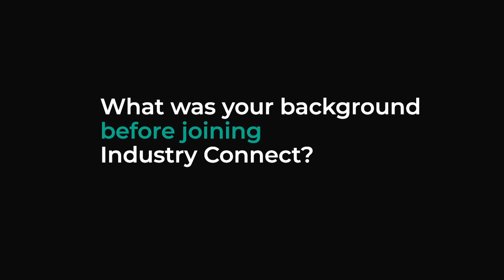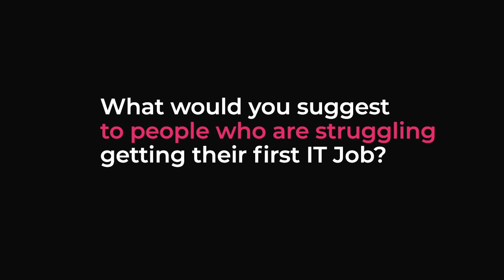Mikhail - Switched career to become a BI Developer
CAREER CHANGER's CHOICE
BI DATA ANALYST

The journey of becoming a software at Industry Connect.

Over the last 6 years, Industry Connect helped hundreds start their new career in software, and has become the default choice for IT graduates and new immigrants wanting to enter the local
software industry in Australia and New Zealand. Check out 100+ video interviews of success case

We currently offer the following programmes:
- Bootcamp Programme (For Beginner Preparation)